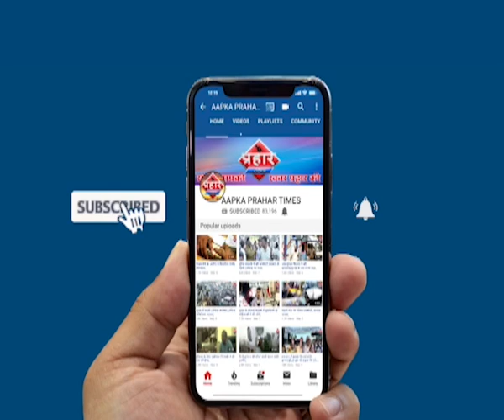मुंब्रा के बदहाल अस्पताल टीबी के मरीजों को दवा नहीं ,Prahar Times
मुंब्रा के बदहाल अस्पताल टीबी के मरीजों को दवा नहीं

prahar times